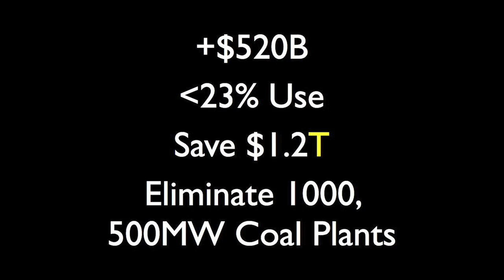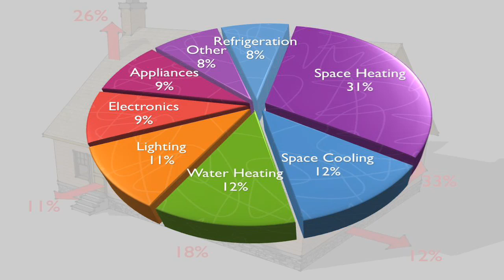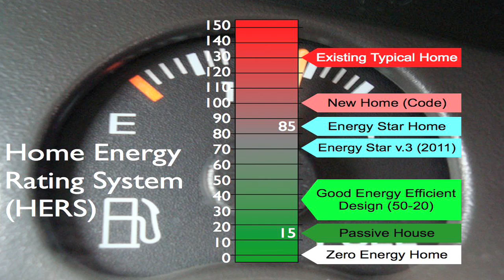TedxBoulder - James Brew - The Value of Energy Efficiency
James Brew discusses how small changes to your house can make huge changes in our environment.

About TED